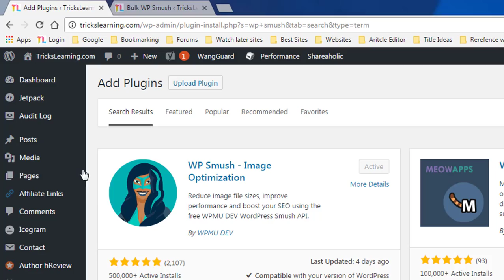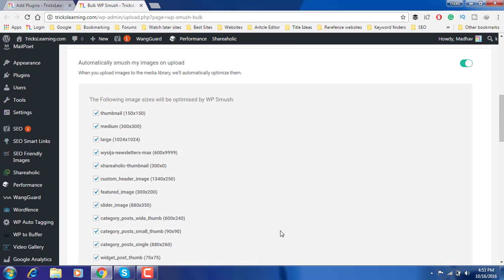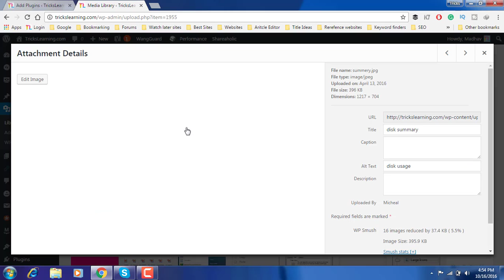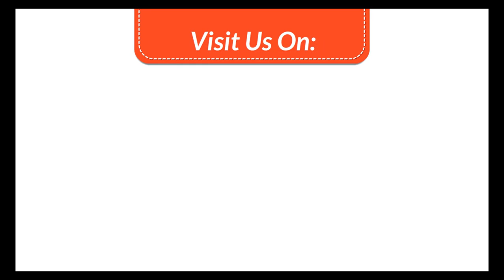Compress WordPress Images Without Losing Quality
Hey Guys, Madhav Here Today I'm going to show how to reduce your images size on WordPress without changing Quality. There is a plugin helps to compress the size called Smush.It the plugin. This the free plugin everyone can install on their WordPress site. Smush.it contributes to compress the image while uploading an image or optimised it automatically. By using this process, you can speed up the speed the loading time for visitors. It also helps to SEO purpose. This Image compressor also helps to optimise all images by just one click.  There are the lot of image compression plugins available in WordPress. But most the Bloggers prefer this plugin to compress it. This plugin is official from Yahoo.